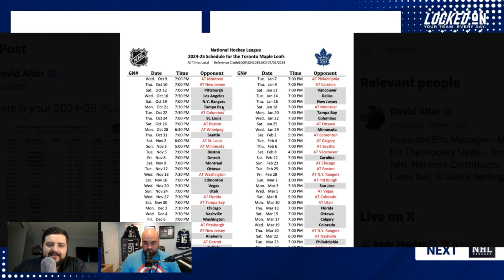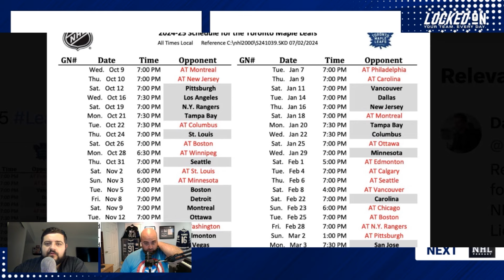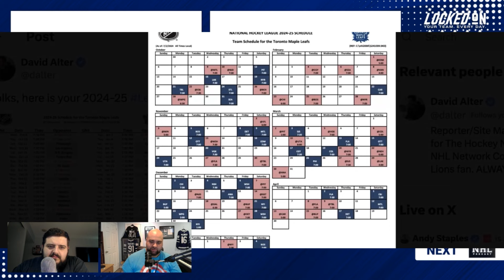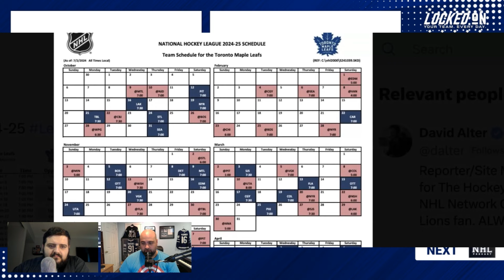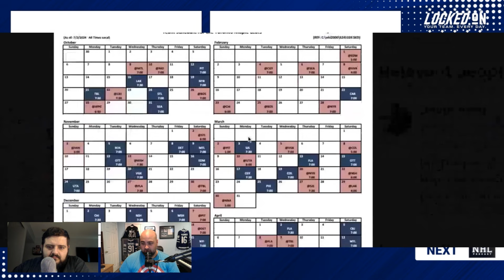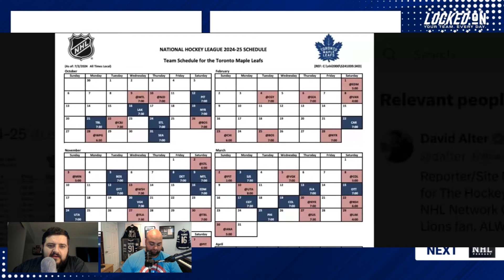Toronto Maple Leafs captaincy debate starts again, breakdown down 2024-25 schedule, development camp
The Toronto Maple Leafs schedule for next season has dropped, plus the team made a few more signings, and the John Tavares captaincy was brought up once again. Mike DiStefano and David Morassutti start the show with a breakdown of next season's schedule, looking at some of the notable games, how the 4 Nations Face-Off impacts things and which months could be tough for the team. They move on to the debate about the Leafs' captaincy being brought up again, as some think the team could have John Tavares give up the "C" to Auston Matthews. They end the show looking ahead to the team's development camp, looking at notable players to watch and giving their thoughts on the depth players Toronto signed.